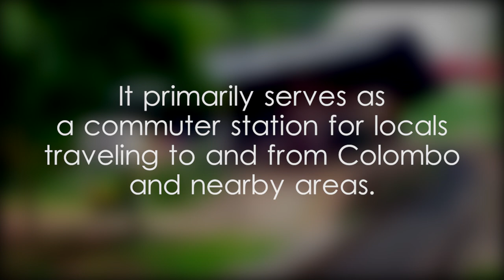Yagoda Railway Station - video 2